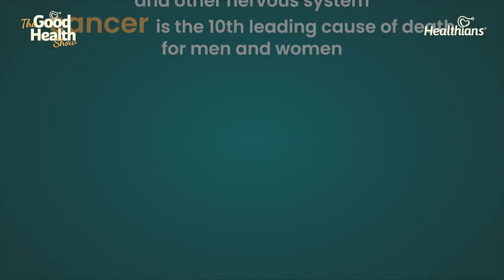Ep:160 World Brain Tumor Day | Brain Tumor Signs and Treatment: Dr Anshul Gupta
Join us as we delve into brain tumours in this exclusive
informative interview with a renowned neurosurgeon, Dr Anshul Gupta. Gain
valuable insights and expert knowledge as Dr Anshul discusses the diagnosis, treatment options, and potential breakthroughs in the field.